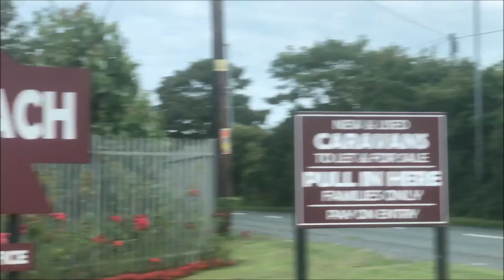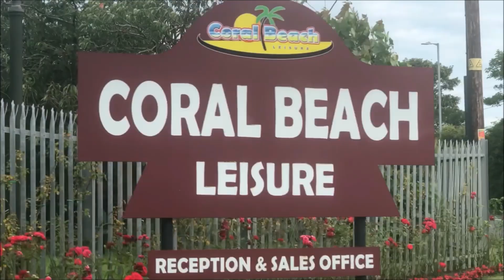Coral Beach Leisure Ingoldmells Skegness | Malayalam Vlog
Day 1 of 7 Caravan Trip At Ingoldmells Skegness

ഞങ്ങളുടെ ഒരാഴ്ച്ച അവധിക്കാലം കോറൽ ബീച്ച് കാരവാൻ സൈറ്റിൽ.
കാരവാനിലെ ആദ്യദിനം